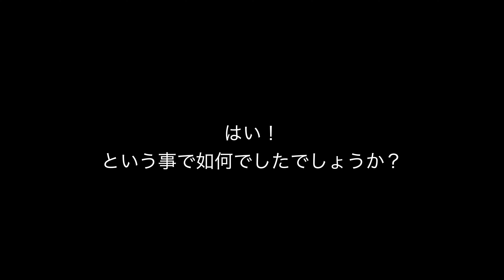【滑走動画で比較】OSMO ACTIONとGoPro HERO8を徹底比較！意外にも明確な違いが？！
今回は吉田プロが今シーズンから導入しているアクションカメラ２機種を徹底比較します！
実際に雪上で使うとなるとどうなんでしょう？
初めての方もこれで安心！

M's Ski Salon next第３次募集も始まりました！

機材提供
DJI JAPAN株式会社様

特別協賛
株式会社セキド様

吉田プロが運営するオンラインスキースクールの詳細は下記URLよりご覧下さい。（下記URLのトップより右上にオンラインスキースクールの項目がありますのでそちらにお進みください。）

今後M's Ski Salonに関わる情報は↑コチラのHPより公開していきます。
是非お見逃しないようにお願いします！

雪navi通信公式グッズ購入はコチラから

イベントやレッスン情報等のお見逃しのないよう、下記のSNSフォローもお願いします！